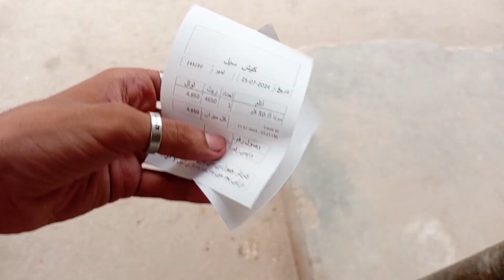Hum Karachi Aghye🫣|Life of Nazzay